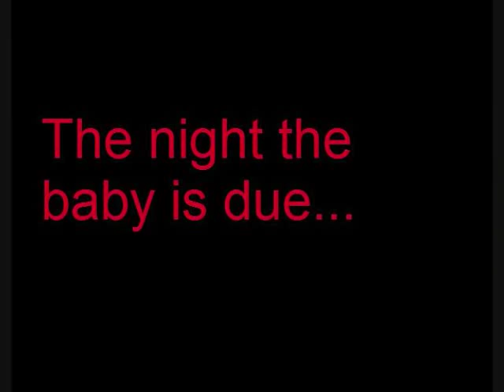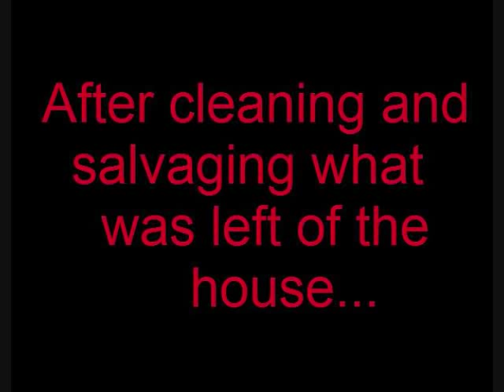No Name Woman (the movie)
"Disturbing but good."
Sorry about the chicken scratch.. paint was being stubborn.
Made this for a short story project for my English class from Maxine Hong Kingston's "No Name Woman"
Hope you enjoy haha :]